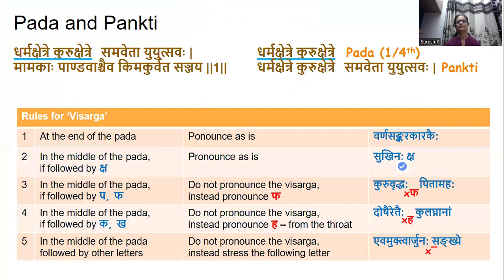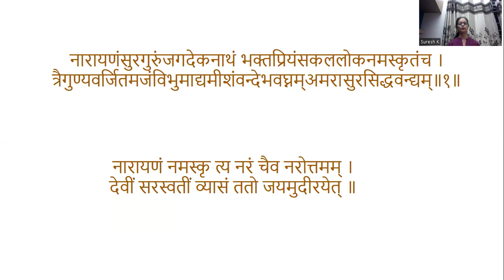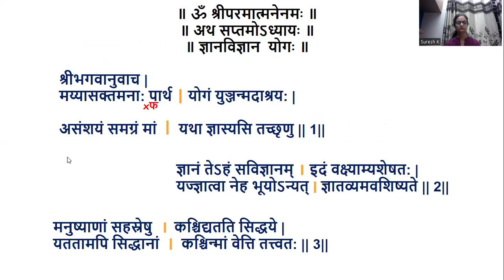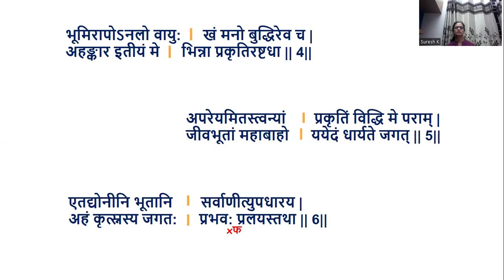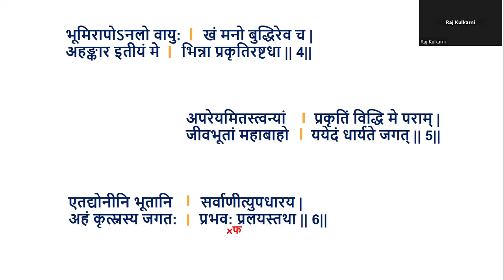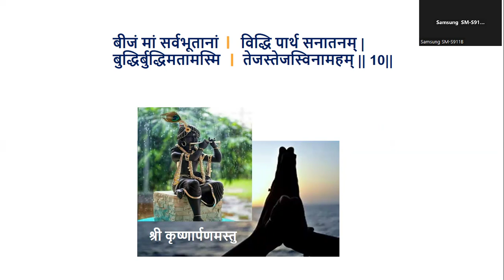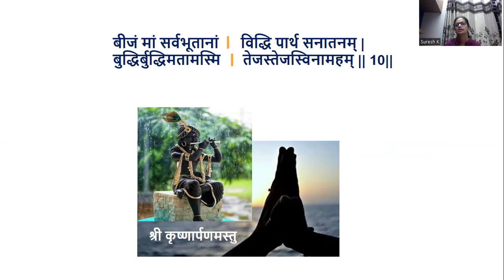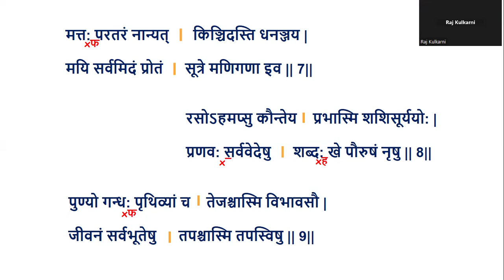Gita chanting - Chapter 7 -Verses 1-10